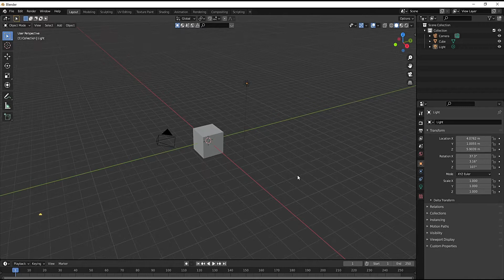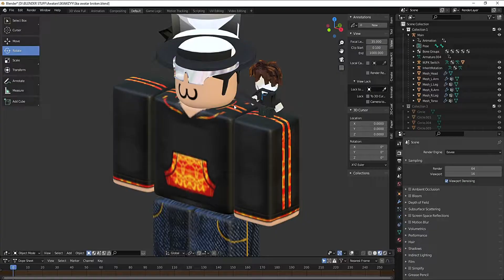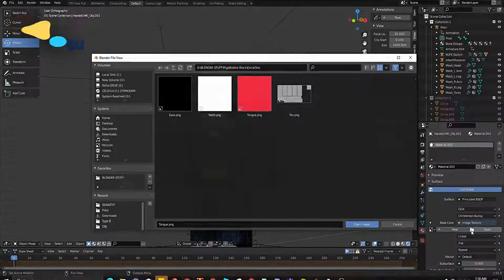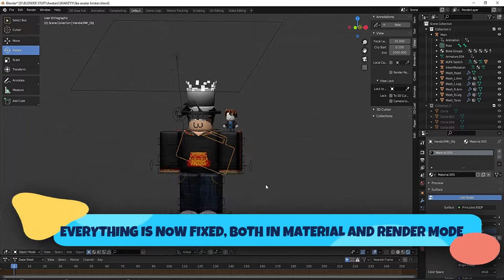How to fix Transparent Hats (Blender 2.9)| Roblox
In this video, I'll show you how to to Fix Transparent Hats in Eevee in Blender 2.9. It can help you in Roblox animation and GFX in Blender!

0:00 - Intro
0:40 - Texture Problem
1:19 - Solution / Fix texture problem
3:03 - Final Words

If any Content owner has some issues with my videos, please direct message me on Discord or you can email me with your proper details, so that we can further discuss on it. There is lots of hardwork behind it, I think you know it's better ❤️